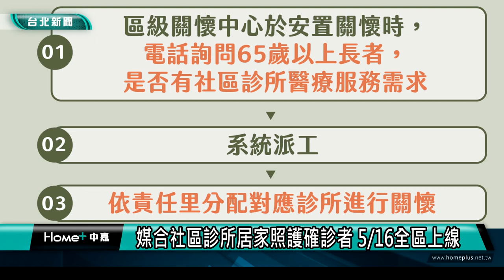台北市疫情|柯文哲|媒合社區診所居家照護確診者 5/16全區上線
媒合社區診所居家照護確診者 5/16全區上線

(中嘉新聞記者 翁于珺/台北市採訪報導)
新冠肺炎本土疫情持續升溫，為保留醫療量能，台北市長柯文哲宣布，在中山、萬華、文山、北投4個行政區試辦社區診所投入居家照護，目前號召202間診所，透過關懷中心致電詢問確診者需求並媒合，預計16號12個行政區全上線。